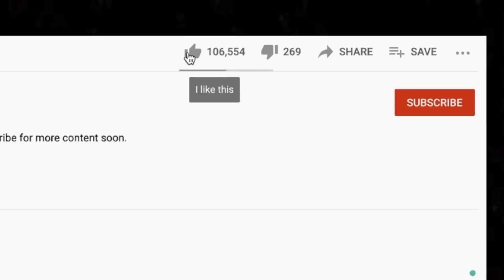YES INDEEDY! 🎵 George Thorogood - I Drink Alone REACTION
Thanks for checking out our George Thorogood reaction. I Drink Alone is a banger!

BTC address: bc1qnk9au02dt90pafnl2tzcq8r4jj67n0h5g82fgj
ETH address: 0x5693df730D342E11DcABbE0BCeE801A5910725d1
XRP address: r4wVQdYAcN3bov8oERmBWgcUHSszDv3HDS

🍼 OUR BABY REGISTRY ⬇